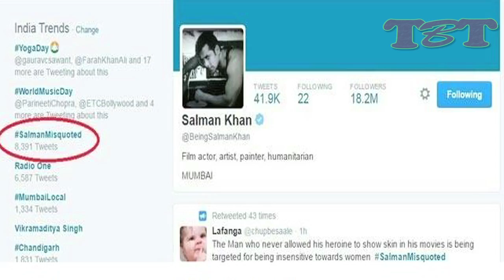Salman Misquoted controversy